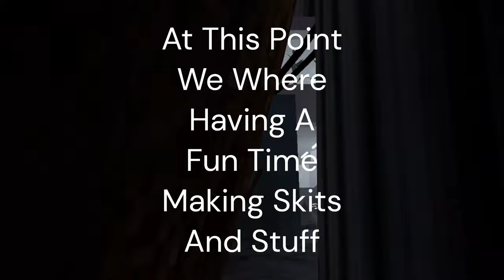Playing Tag In Gorilla Tag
I Swear Im Not A Noob, Just Never Really Decided To Make VR Content